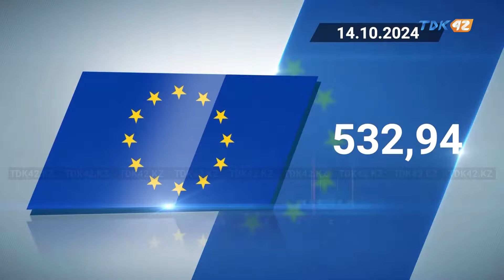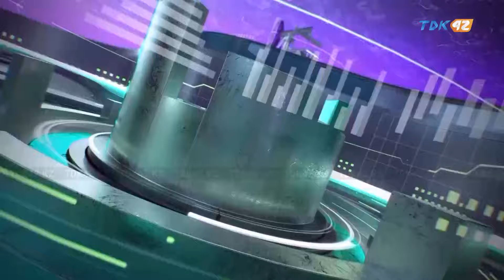Күндізгі жаңалықтар (14.10.2024)